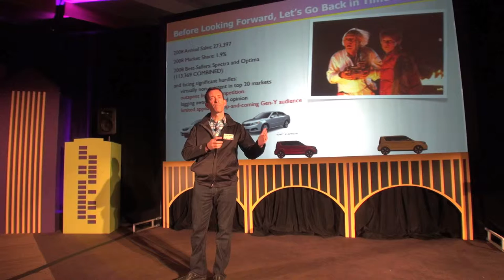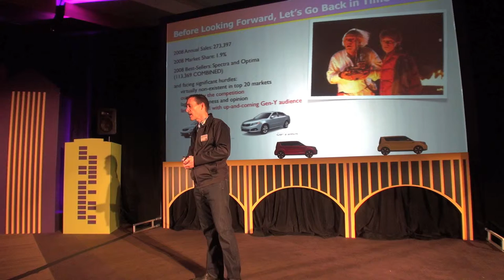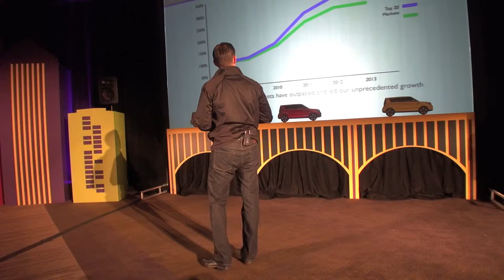Kia's 5 year revolution explained by Michael Sprague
Kia's 5 year revolution explained by Michael Sprague, KIA, Executive VP, Marketing & Communications.